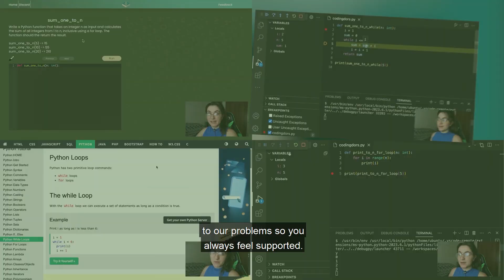CodingDors: Simplifying Coding, One Problem at a Time